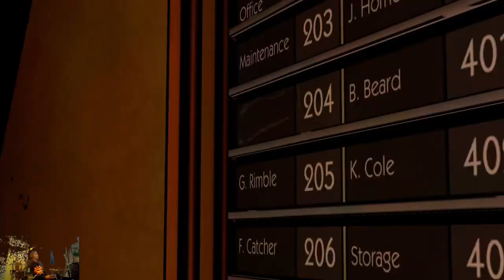(Story) Wolf in Sheriff's Clothing Trophy | The Wolf Among Us